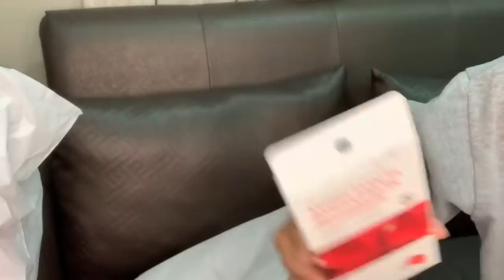تجهيزات العيد 2022 |مشترياتي من ميني سو للعيد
تجهيزات العيد 2022
الفيديو اليوم عن تجهيزات العيد ومشتريات من ميني سو
مشترياتي من ميني سو للعيد 2022